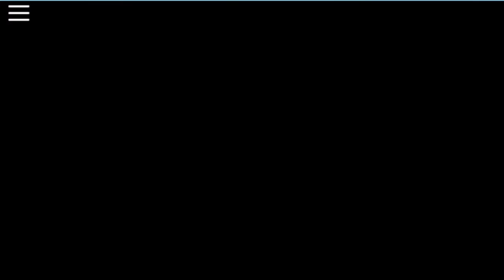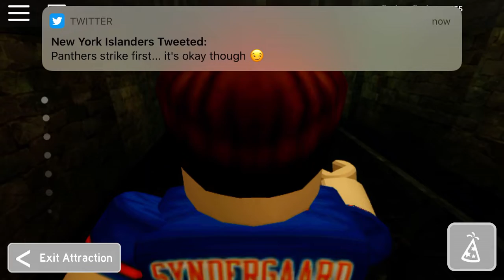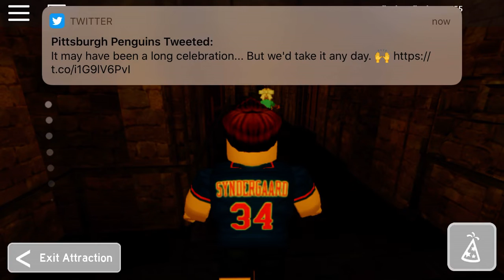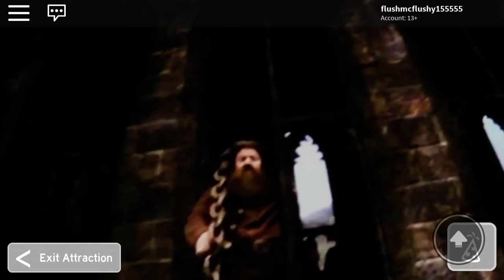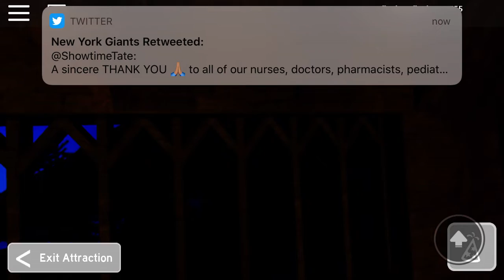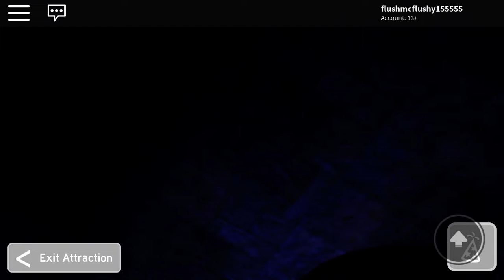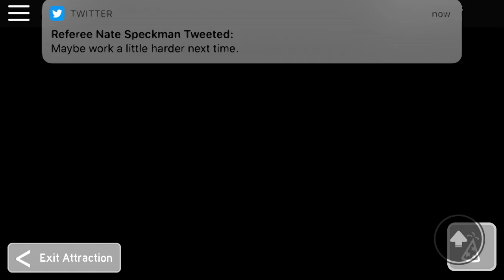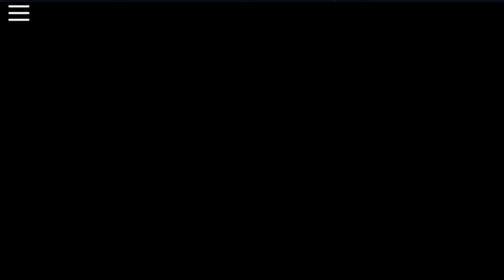The Forbidden Journey Universal Studios Roblox